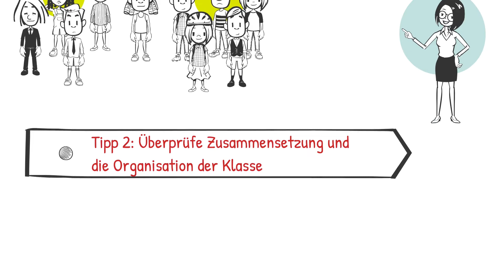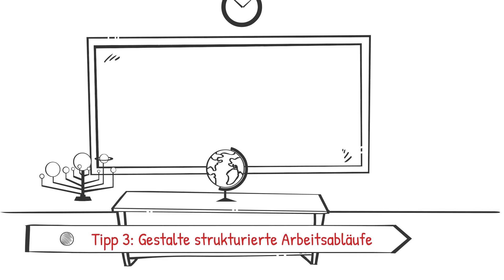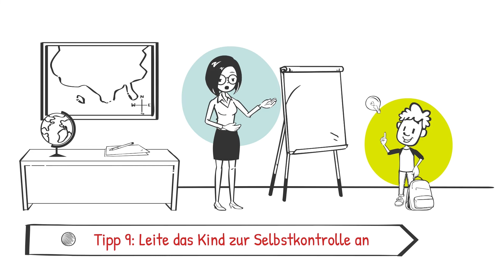ADHS in der Schule – 10 Tipps für Lehrer*innen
Wie gehe ich als Lehrer*in mit Schüler*innen mit ADHS um? Wir haben 10 Tipps für euch.
Die Regeln zum Umgang mit ADHS-Symptomen in Familie und Schule findet ihr ausführlicher im „Ratgeber ADHS“ von Manfred Döpfner, Jan Frölich und Tanja Wolff Metternich-Kaizman